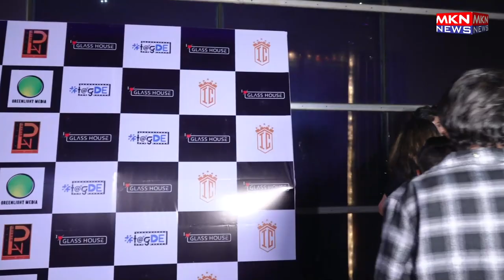BIGG BOSS 17 ABHISHEK KUMAR HOST PARTY FOR BB 17 HOUSE CONTESTANTS 01